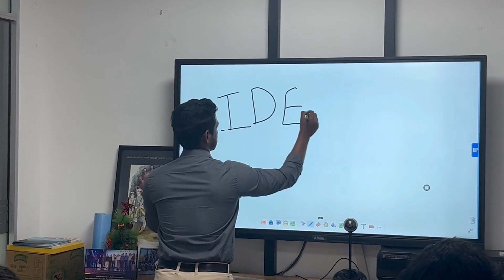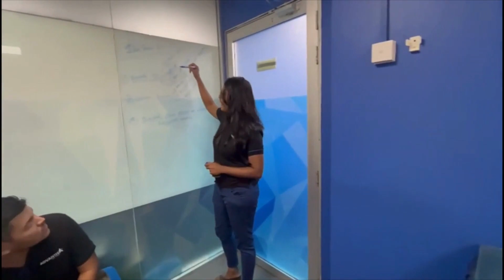Advantis Ideastorm 2.0 - Innovation Hour